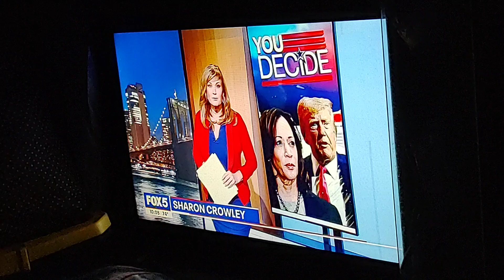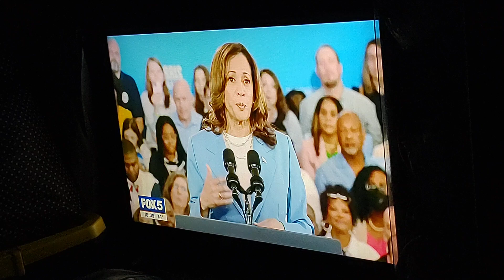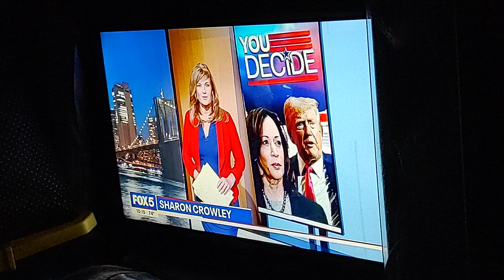Fox 5 News On Kamala Harris unvels Economic Agenda Video. Aug 16, 2024.